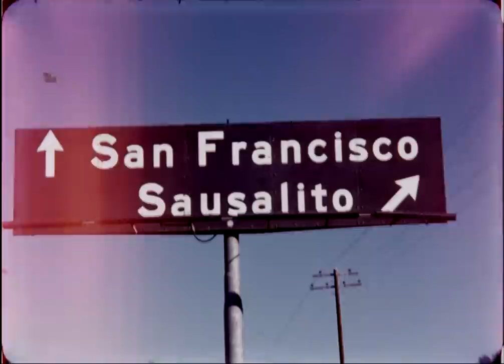San Francisco - A Visit From 1958 HD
My grandfather took a trip through San Francisco in 1958, with (what I'm putting together) a group from the American Legion.

Film was scanned at a discrete 18fps. Footage was extrapolated to 24fps to create smoother motion.